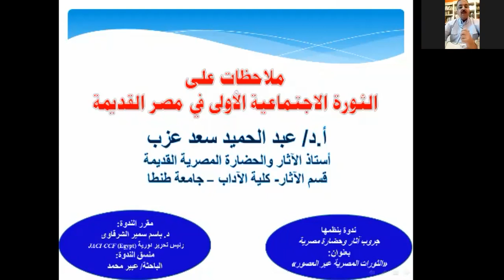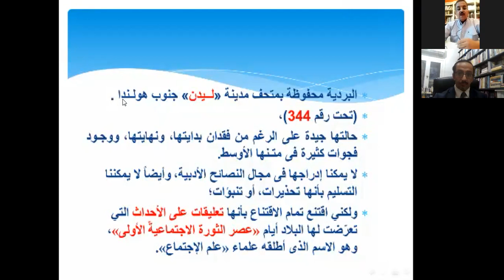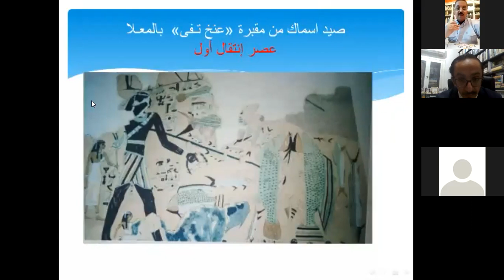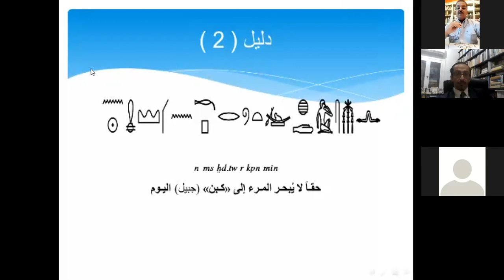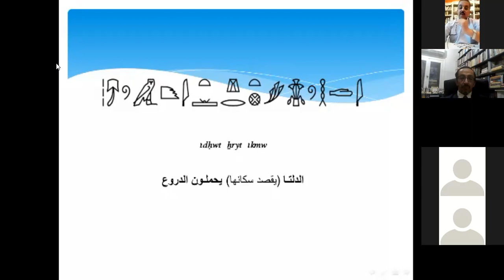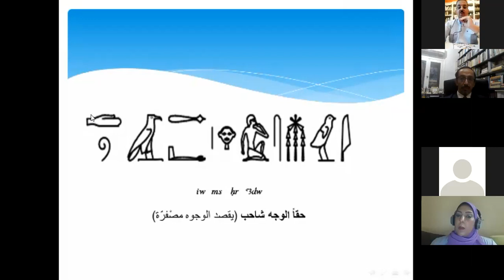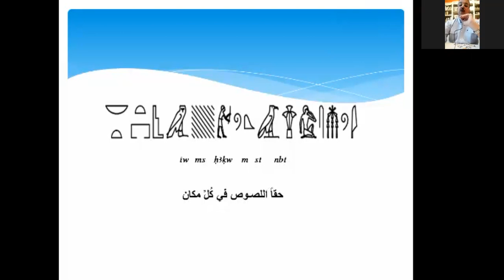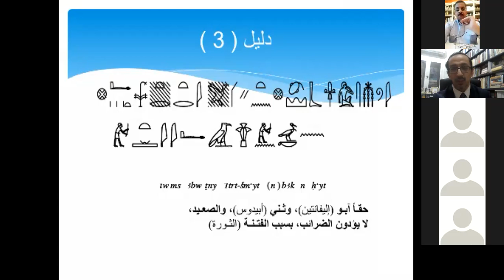ملاحظات على الثورة الاجتماعية الأولى في مصر القديمة - أ.د. عبد الحميد سعد عزب ج1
محاضرة ألقاها:
أ.د/ عبد الحميد سعد عزب
أستاذ الآثار والحضارة المصرية القديمة
قسم الآثار- كلية الآداب – جامعة طنطا

في أمسية الثورات في مصر القديمة
يوم الجمعة 13 أغسطس 2021م، من الساعة 9 إلى 9.40م
وجاءت الأسئلة والتعليقات
في جلسة زووم آخرى من 9.40 إلى قرابة 11.15م
لذا اللقاء على مقطعي فيديو

وذلك ضمن ندوة الثورات المصريّة عبر العصور
الذي نظمها جروب آثار وحضارية مصريّة لمؤسسه
الدكتور/ باسم سمير الشرقاوي
في الفترة من 14 يوليو إلى 13 أغسطس 2021م

يُتبع بالجزء الثاني